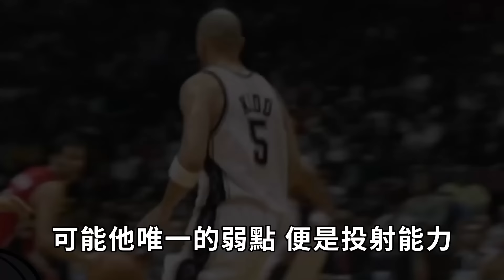自己不進攻的Jason Kidd為何會成為NBA頂級進攻大師？用最簡單的手法打出最精妙戰術，偶爾出手又總能一擊致命，當他隊友實在太輕鬆【籃球人物誌】